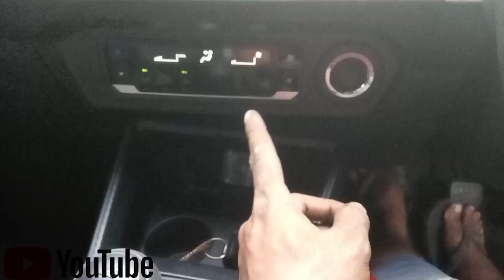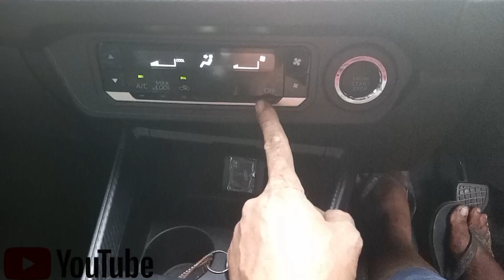Cara hidupin Agya new manual keyless